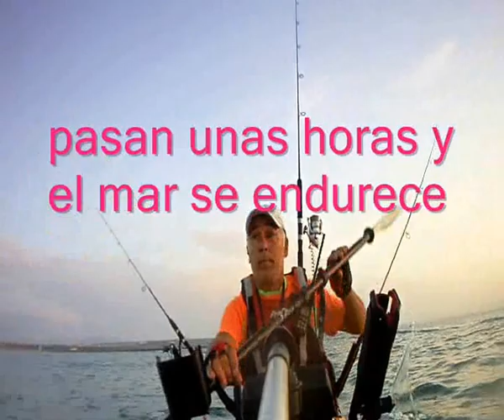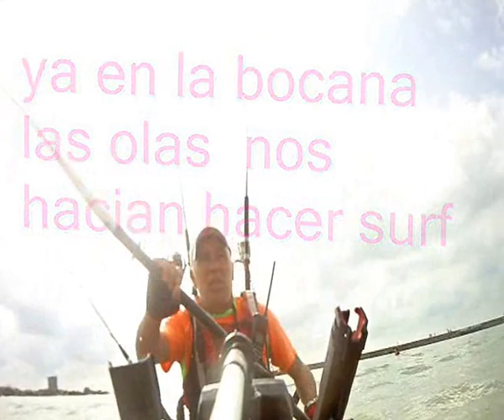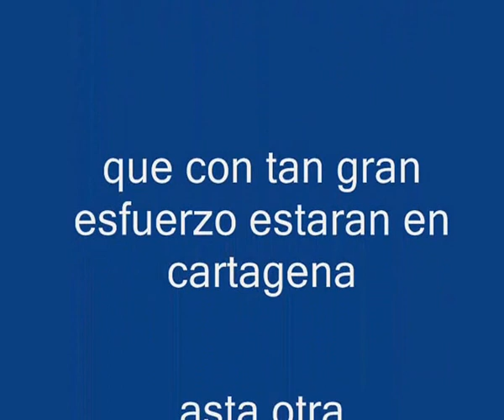preparandonos para cartagena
reunión informar de compañeros que vamos al campeonato de España de pesca en kayak
que este año se celebrara en septiembre en la vecina cartagena esperemos que el tiempo nos acompañe y que podamos disfrutar de un buen día de pesca en compañía de los amigos de otras autonomías